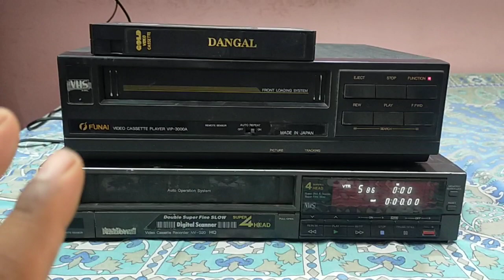Mahesh Kumar Delhi 9899994486